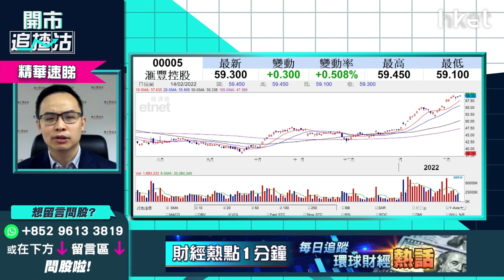【開市追揸沽】（精華）滙豐005仍未闖60元關 會否受累烏俄局勢捱沽？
滙豐(00005)股價今早繼續受惠加息預期逆市靠穩，升幅不足1%，維持於59元水平拉鋸，仍未升穿60元水平，烏克蘭、俄羅斯局勢急劇升溫隨時開戰，如最終開戰，滙豐(00005)會否受累捱沽？高位持貨現時要落車嗎？耀才證券研究部經理譚智樂 （Arnold）為你解答，立即點擊收看/收聽。

**重溫【開市追揸沽】港股現水平可做淡？ 又到恒指季檢前瞻

Time code
00:46 - 港股今日焦點速覽
01:08 - 美股外圍市況速覽+港股ADR表現
02:27 - 亞太股市早段市況速報
02:48 - 預計烏克蘭、俄羅斯局勢短勢緊張   料美股今周捱沽但未至於大跌
05:27 - 美股短綫受聯儲局官員對收息看法影響
06:41 - 跟進虎年利是股Tuttle資本空頭創新主動型ETF(SARK.US)    仍是對沖好選擇？
09:43 - 港股上日市況速覽+北水盤路
10:31 - 負面因素多   港股短綫睇淡？
11:43 - 恒指短綫拉鋸24000點至25000點    年底可上望27000點
13:02 - 跌穿24000點才考慮做淡恒指    市場短期炒股不炒市
13:00 - 港股現受烏俄局勢、疫情兩大因素影響
13:44 - 周五恒指季檢怎預示？
15:00 - 思摩爾(06969)、農夫山泉(09633)短綫已無水位搏   短綫寧可搏大唐新能源(01798)
16:56 - 手機設備股未有新動力炒上    舜宇光學(02382)不宜亂撈底
20:37 - ET一周開倉：中國鋁業（02600）、渣打銀行（02888）、Affirm（AFRM.US）
26:28 - 港股開市前市況速報
26:51 - 觀眾問股：如俄烏開戰中海油（00883）可搏？  買SPDR金ETF（02840）更好？
29:21 - 觀眾問股：中國人壽（02628）15.3元有貨   可上望多少？
31:15 - 觀眾問股：滙豐（00005）59.3元持有應怎處理？
32:51 - 觀眾問股：中華煤氣（00003）想長揸收息   睇咩價位買入？上望多少？
34:25 - 港股開市初段市況速報
36:51 - A股開市初段速報
37:17 - 觀眾問股：內房股似乎回暖   碧桂園（02007）、世荗（00813）值得買嗎？
40:55 - 觀眾問股：中國建材（03323）10.48元買入仍有上望空間？
42:09 - 觀眾問股：長江基建（01038）突破50元   46.63元持貨可加注嗎？
43:41 - 觀眾問股：勝獅貨櫃（00716）前景、走勢點睇？
44:41 - 觀眾問股：中國南方航空（01055）前景點睇？未有貨可買入？
46:57 - 觀眾問股：黃金ETF買入策略？  談SPDR金ETF（02840）
49:31 - 觀眾問股：中移動（00941）點睇？ 短炒何時出手？持貨睇咩價位？
51:07 - 觀眾問股：中國銀行（03988）vs 中銀香港（02388）點揀？恒生銀行（00011）更睇好？
53:07 - 港股開市初段市況速報
53:32 - 消息股速報：舜宇光學（02382）、丘鈦科技（01478）、中海石油化學（03983）、中國宏橋（01378）
54:41 - 財經日誌提提你